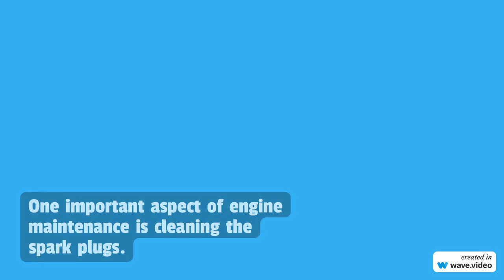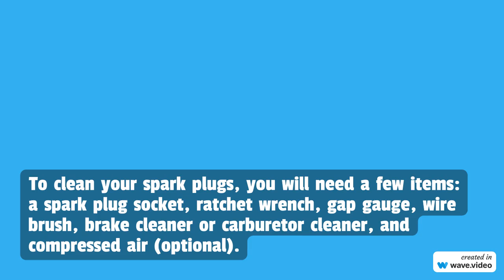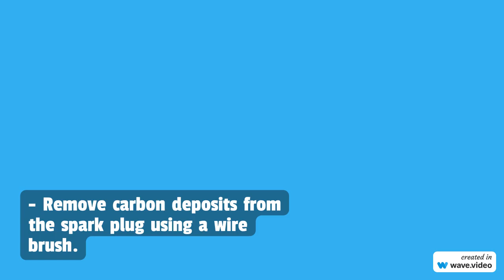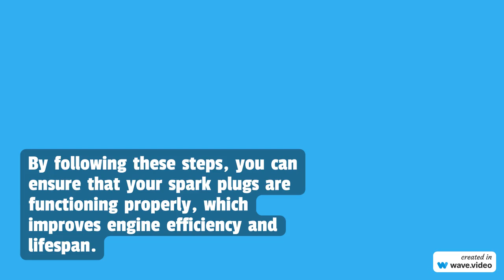NW Maids House Cleaning Service - How to Clean Spark Plugs for Better Engine Performance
NW Maids

0:00 House Cleaning Service
0:30 Maid Service
1:00 Move in/out Cleaning
1:30 Apartment Cleaning
2:00 Deep Cleaning

How to Clean Spark Plugs for Better Engine Performance?

Taking care of your car’s engine is essential to ensure it runs smoothly and efficiently. One crucial aspect of engine maintenance is looking after the spark plugs.

Over time, these tiny components can get dirty or clogged, impacting how well they work and affecting your engine’s performance.

By cleaning your spark plugs, you can enhance your engine’s efficiency, save on fuel consumption, and reduce emissions.

Below is a guide to help you clean your spark plugs effectively.

How to Clean Spark Plugs

Understanding the Significance of Spark Plugs
Spark plugs play a role in starting the combustion process in the engine by igniting the air-fuel mixture. This ignition creates the spark for generating power, ensuring optimal engine performance.

As time goes by, carbon buildup, oil residue, and other contaminants may accumulate on the spark plugs, causing issues like misfiring, decreased efficiency, and subpar engine performance.

Advantages of Cleaning Spark Plugs
Cleaning your spark plugs can revitalize their function, boost fuel efficiency, and lessen emissions.

It also aids in preventing misfires and promotes engine operation.

Regularly maintaining your spark plugs proves to be a cost-effective method of keeping your vehicle running at its best.

Items Needed for the Task
To maintain spark plugs, you will require a items:

Spark plug socket
Ratchet wrench
Gap gauge
Wire brush
Brake cleaner or carburetor cleaner
Compressed air (optional)
Safety Gear
For safety precautions, wear protective gloves and goggles. Dealing with spark plugs involves handling components that could be hot or sharp, so safeguarding yourself is essential.

Here are the steps on how to clean your spark plugs?

Removing Spark Plugs
Locating the Spark Plugs
First, identify the spark plugs. They are commonly located on the engine’s cylinder head. Consult your vehicle manual if you’re uncertain where to find them.

Disconnecting the Spark Plug Wires
Gently detach the spark plug wires or ignition coils. Pull on the connector rather than the wire itself to prevent damage. If necessary, label the wires to ensure reconnection to their spark plugs.

Taking Out the Spark Plugs
Utilize a spark plug socket connected to a ratchet wrench for removing the spark plugs. Turn the wrench counterclockwise to loosen them. Be careful not to let any debris fall into the engine while taking out the plugs.

Cleaning Spark Plugs
Examining the Spark Plugs
Before cleaning, examine each spark plug for signs of wear or damage. Look for cracks, excessive carbon buildup, or oil residue. If they are significantly worn out, it might be advisable to replace them rather than clean them.

Cleaning the Spark Plugs
Here are the steps to clean spark plugs:

1. Brush Away Carbon Deposits: Remove carbon deposits from the spark plug with a wire brush, being mindful not to cause any damage to the insulator or electrode.
2. Apply Cleaner: Apply brake cleaner or carburetor cleaner on the spark plug. Let it sit for a few minutes to dissolve any residue.
3. Dry the Spark Plugs: Dry the spark plugs thoroughly with compressed air before reinstalling them.

Checking the Spark Plug Gap
Check the spark plug gap with a gap gauge, which measures the distance between the center and side electrodes. Refer to your vehicles manual for the gap specification. Adjust as needed by bending the side electrode.

Reinstalling Spark Plugs
Thread each cleaned spark plug back into its designated hole, carefully turning them clockwise by hand to prevent cross-threading. Use a ratchet wrench to tighten them without tightening them.

Reconnecting the Spark Plug Wires
Starting up the engine
Once you’ve put back the spark plugs, turn on the engine to make sure it’s running well. Listen for any irregularities or misfires. A well-cleaned spark plug should make your engine run smoothly.

Checking for any problems
Keep an eye on how your vehicle performs, and watch out for issues like idling or weaker acceleration. If things don’t improve, you might need to look into parts of the engine.

In Summary
Cleaning spark plugs is a simple task when it comes to keeping your vehicle’s engine in shape.

By following these steps, you can ensure that your spark plugs are doing their job well, which can boost your engine’s efficiency and lifespan.

If you need a cleaning service for your home, consider NW Maids.

We provide cleaning services that can help maintain your house like regular maintenance keeps your car running smoothly.